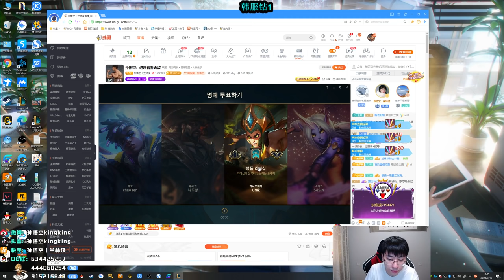【猴哥】蘭林漢悟空： 悟空VS武器 韓服 猴哥打完自嘲好像融入了鑽一段位（202000919P3）